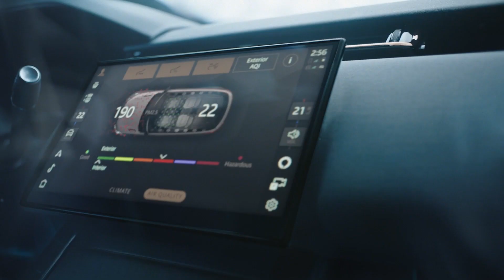Jaguar Land Rover Southwest Houston // Inside the 2024 Range Rover Velar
Discover the 2024 Range Rover Velar: Where futuristic innovation meets tailored elegance. Dive into its modernist design & experience the all-new 11.4-inch curved glass touchscreen. The future of driving awaits!
Land Rover Southwest Houston offers a dedicated auto service center with Certified Land Rover Technicians providing precision service for precision machines. We bring together cutting-edge service facilities, a guest-driven approach to maintenance and repair, and a dedicated team of Land Rover experts to keep you at peak performance. Located just a short drive from the Galleria and River Oaks, we also offer complimentary pickup and drop-off services so you can maintain your Land Rover from home. Or, come into our Houston service center and enjoy a wide range of amenities. Use our website to schedule a Land Rover service appointment or give us a call to chat with our team.